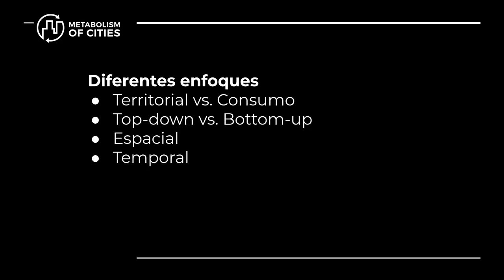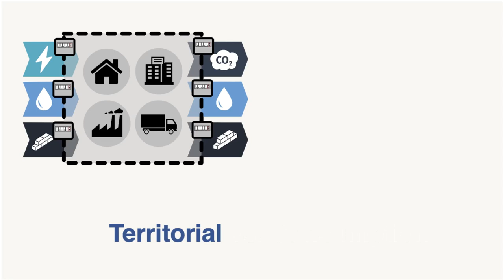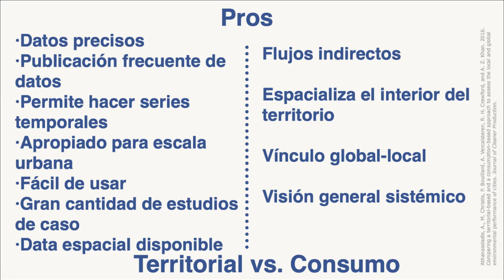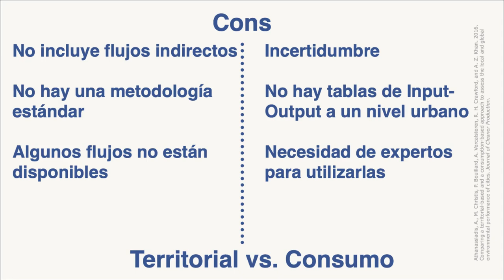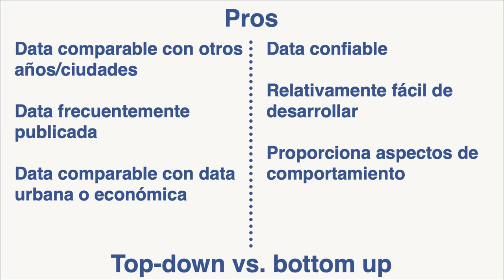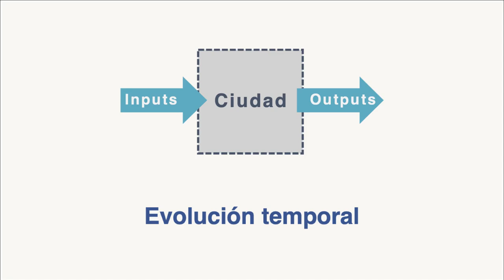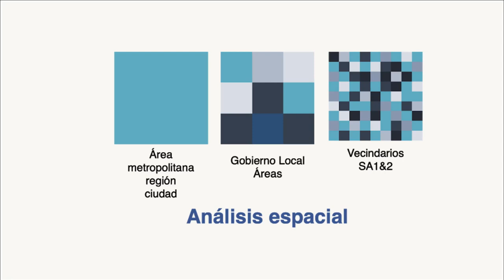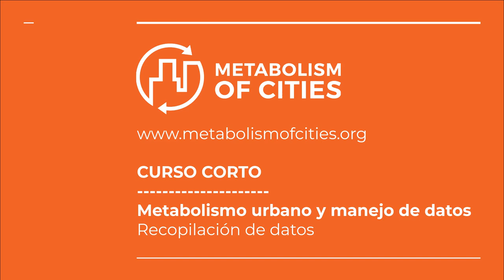Contabilidad medioambiental urbana - Módulo 1.3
En este video se busca explicar los diferentes enfoques que existen para poder realizar una contabilidad medioambiental urbana.

Este video es parte del curso abierto online "Metabolismo urbano y manejo de datos: Recopilación de datos" disponible en Metabolism of Cities